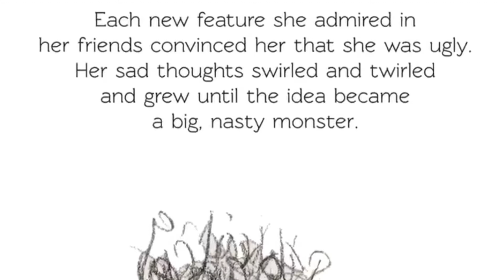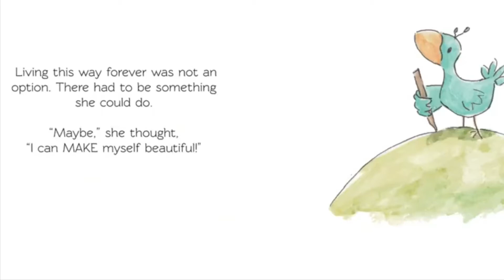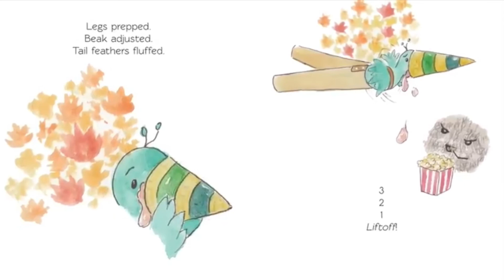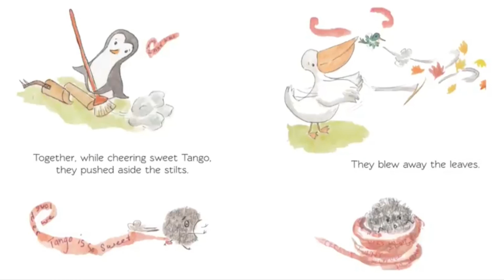Kids book read aloud:JUST A TWEAK BY Rose and Lily Dyer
Just a tweak